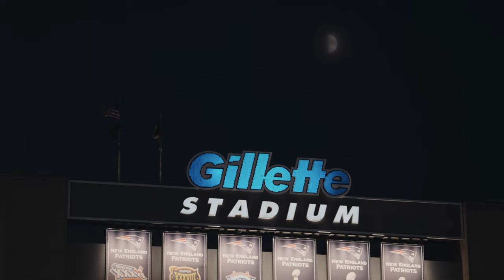2022 Video Reel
Sections:
- MLS Eastern Conference Championship between Philadelphia Union and NYCFC for ICONIC Magazine
- Upcoming documentary with Daniela and Dancing Harvest farm
- Women's Basketball coverage for Boston University Athletics
- Personal Fixed-Gear Biking video project with James Merlino
- Regular Season New England Revolution v NYCFC for ICONIC Magazine
- Coverage for Good Luck Comedy's monthly show at Middlesex
- Social Media Content Creation for Red's Best

Johann Jóhannsson, Air Lyndhurst String Orchestra, Anthony Weeden -  A Sparrow Alighted upon our Shoulder